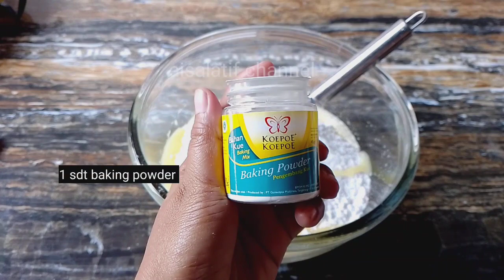RESEP MARTABAK MINI SPESIAL LEMBUT BERSARANG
RESEP MARTABAK MINI SPESIAL LEMBUT BERSARANG berbagai varian rasa enak banget untuk ide jualan isian Snack box atau sekedar untuk temen ngeteh wajib cobain berikut resepnya

Bahan bahan
2 butir telur
140 gr gula pasir
Vanili cair secukupnya
500 gr tepung terigu
100 gr tepung tapioka
2 saset susu kental manis
1 sdt baking powder
1 sdt soda kue
700 ml air hangat

Bahan tambahan
Pisang
Gula

Toping
Meses coklat
Keju parut
Selai taro cruncy

Untuk cara membuatnya tonton terus videonya sampai selesai ya